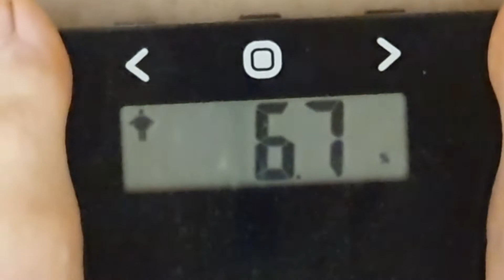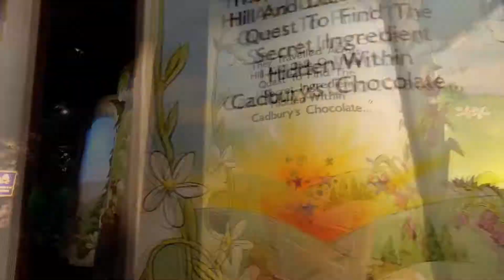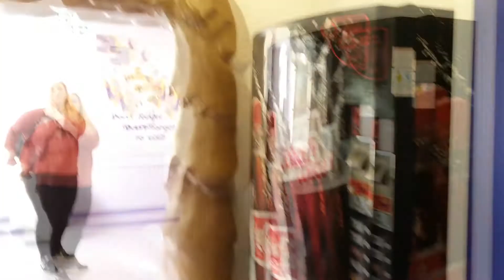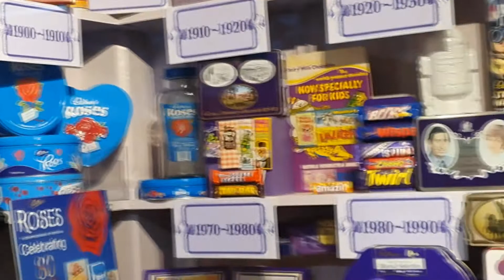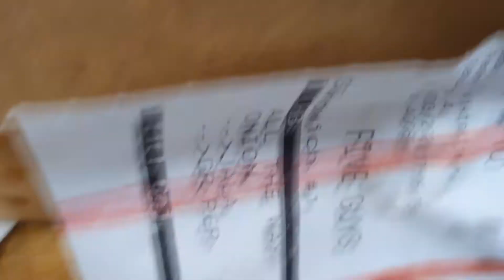CADBURY WORLD & CHEST DAY | Road To Compete - UKDFBA - 11 Weeks Out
11 weeks out from my second competition. Will we place this time?

Today we spent the day at Cadbury's World in Birmingham. Ate lots and lots of food and trained Chest & Back.